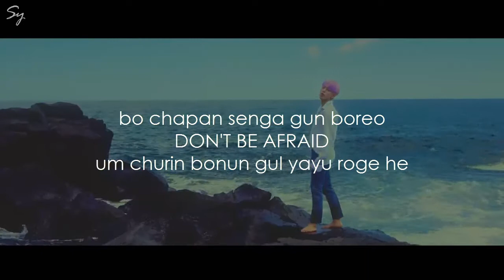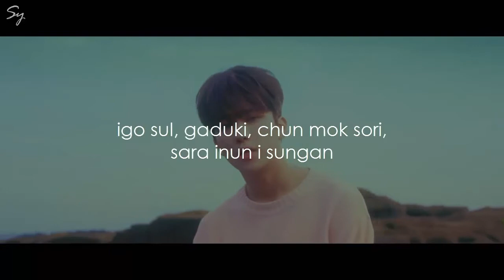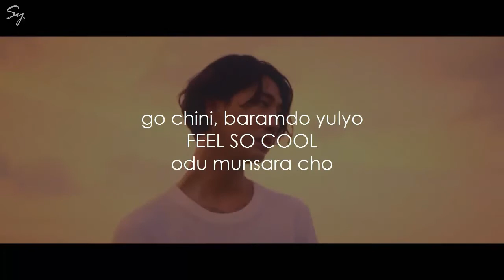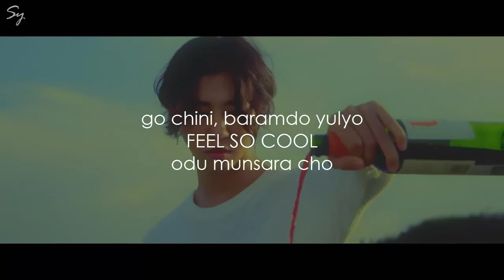B.A.P - HoneyMoon | (Easy Lyrics) | Pronunciación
- Abreme we v: -
Artist : B.A.P
Song :  HoneyMoon

Esta canción fue pedida por : noelia guillen 💓

Estoy emocionada :D . Gracias por todo su apoyo y motivación. Los quiero un monton beibes... ♥v♥